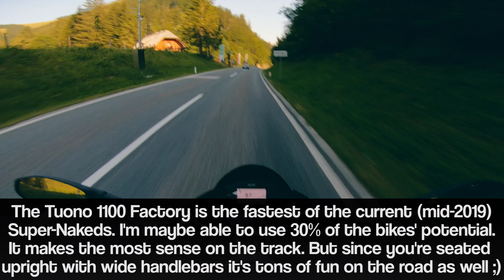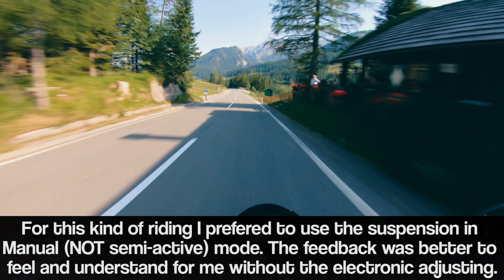Aprilia Tuono V4 1100 Factory sound [RAW Onboard]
and the quickshifter goes BANG!
bike: 2019 Aprilia Tuono V4 1100 Factory SAS
Suspension in standard settings
Used mode: Manual 2
ATC 3 / AWC 2 / ABS 2
bike: 100% stock
recommended ND filters for GoPro Hero7, Hero6, Hero5:
camera with ND8 filter
4K / 25 fps / SuperView / ProTune standard settings with ISO locked to 100